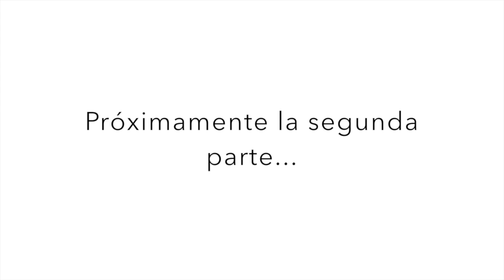Q&A Que opina Marc de mi trabajo? / Una Mexicana en Paris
Aqui les comparto la primera parte de este mi primer video de preguntas y respuestas, espero que lo disfruten!

CAMARA
Iphone 6S